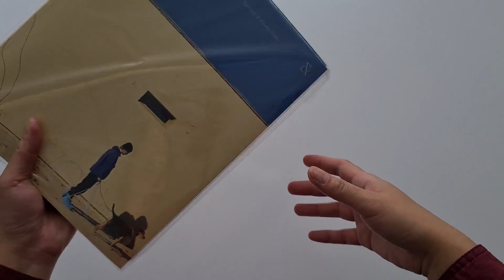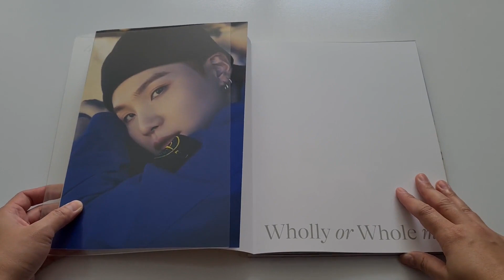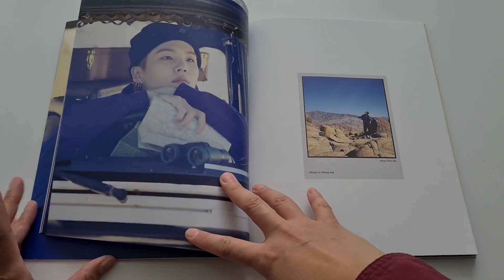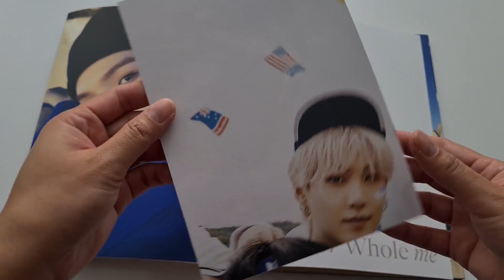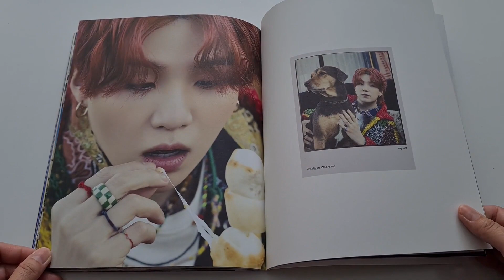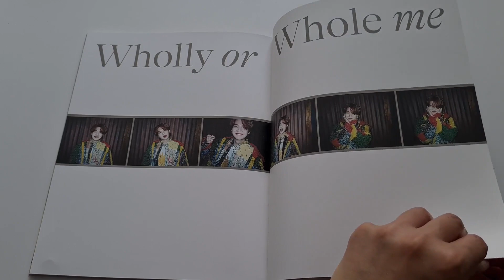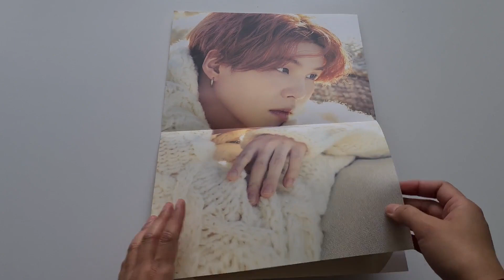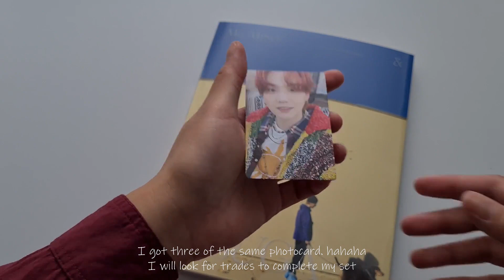✨Me, Myself and Suga || Wholly or Whole Me ✨Unboxing Video✨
Hello Armys!